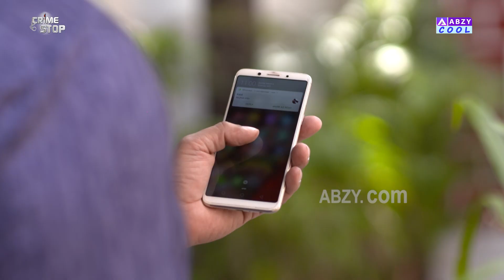Double Cross - 1 | डबल क्रॉस - 1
शेखर अपने ही दोस्त की पत्नी पर मोहित हो गया है...क्या काजल भी शेखर की ओर आकर्षित हो रही है?. आइए डबल क्रॉस - 1 में देखें

Shekhar is infatuated with his own friend's wife…is Kajal also getting attracted towards Shekhar?. let's see in Double Cross - 1

Crime Stop is a series depicting stories inspired by real happenings in the crime world and how one can learn from them to be alert and safe. This show is produced by ABZY Cool.

क्राइम स्टॉप एक श्रृंखला है जो अपराध की दुनिया में वास्तविक घटनाओं से प्रेरित कहानियों को दर्शाती है और कैसे कोई भी उनसे सतर्क और सुरक्षित रहना सीख सकता है।

DO NOT REPRODUCE THE AUDIO VIDEO CONTENT IN FULL OR IN PARTS.
Any amount of unauthorized/unlicensed copying, distribution, modification of our licensed content may result in taking down of the infringing content